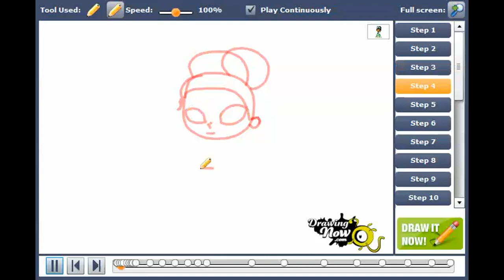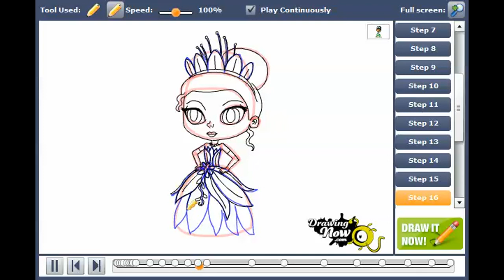How to draw Chibi Tiana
You can see the original tutorial of How to draw Chibi Tiana